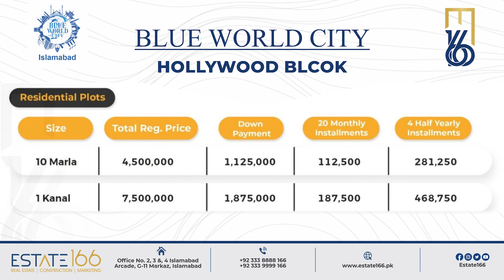Blue World City | Hollywood Block Visit ||New Development Plot on Installments | By Akhtar Abbas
Available
10 Marla Rs. 4,500,000/-
1 Kanal Rs. 7,500,000/-

n This Video : Blue World City Current Development Update | Latest Development Work - 4k Drone Coverage | Estate

Blue World City Islamabad is the top-ranking housing society in Islamabad. It is developing by the Blue Group of Companies (BGC) in consultation with world-renowned Shan Jian Municipal Engineering Company and located right next to the Chakri Interchange & newly proposed Rawalpindi Ring Road.
Right now it is one of the most affordable housing projects in the area and has become quite popular among investors. For those looking to invest in a high-investment-return residential scheme, then this is the best option.

Following are the nearby locations and famous places to this society:
New International Islamabad Airport
Islamabad
Rawalpindi
Bahria Town Phase, Islamabad
Defense Housing Authority, Islamabad
Capital Smart City
Mumtaz City
University Town

This housing project will be a wonder of Chinese development and architecture. Not only it is the most affordable housing society in the area it is also specifically planned to meet the need to accommodate the influx of over 2 million Chinese residents moving into Pakistan for the CPEC route project in the next few years.

To fulfill this requirement, it has become essential for the society to introduce international standard facilities and infrastructure to not only facilitate Chinese residents but also to improve the standard of living for Pakistani citizens.

Conclusion:
Blue world city Islamabad is a dream housing society for the people of Pakistan. The main attractive feature of this society is that it is affordable and also provides every modern facility.
Society is still in the development stages so the prices are still low. Once, the society is fully developed in 1 to 2 years then the prices may go higher and then these low prices will not be available. Installment payment plans, affordability, and luxurious amenities are the top-selling points of BWC.

So, estate 166 highly recommends you avail yourself of this golden opportunity to invest in this society.

blueworldcityrawalpindi i
latestdevelopment t
blueworldcitylatestdevelopment t
horsemascots s
latestdevelopmentupdates s
capitaldevelopmentauthority y
rawalpindidevelopmentauthority y

 plot prices in islamabad blue world city islamabad overseas block blue world city islamabad latest news